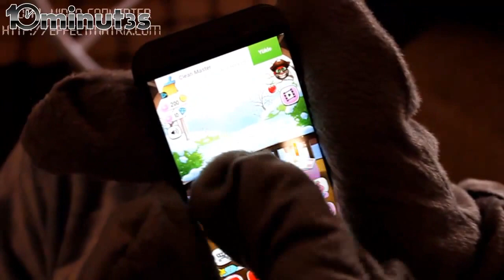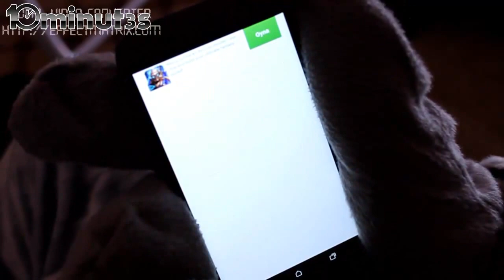My Talking Tom Level 1 VS My Talking Angela Level 1 Gameplay for Kids HD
Welcome to the glamorous world of My Talking Angela! Adopt Angela as your very own virtual pet and give her a fabulous life! She's all yours to look after from .